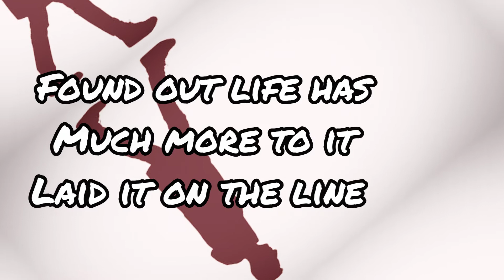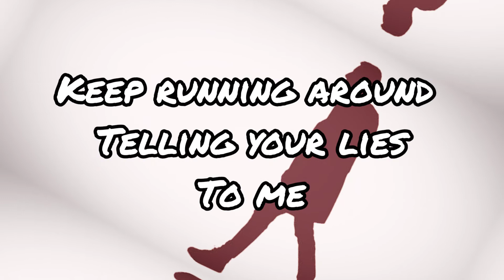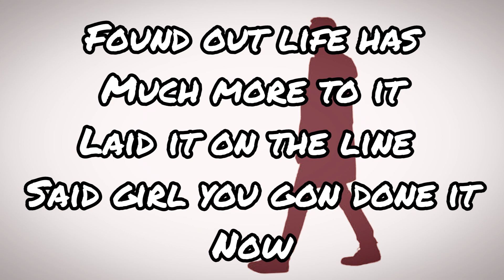It's your lie- Sana Motus